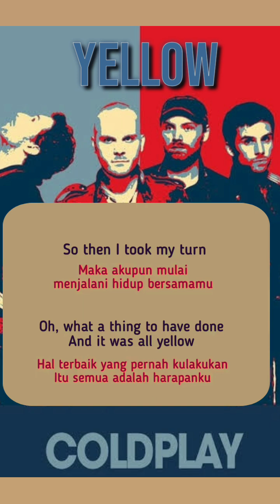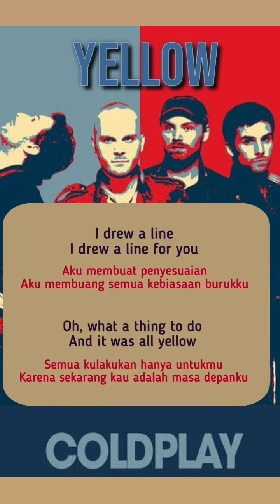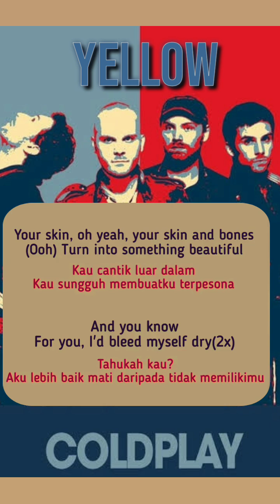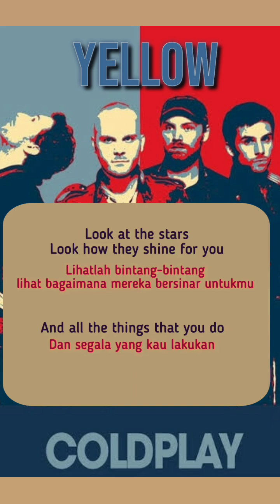Coldplay - Yellow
Original video musik by Coldplay